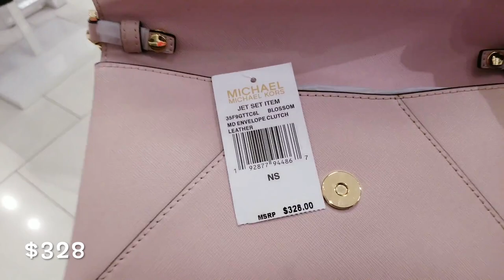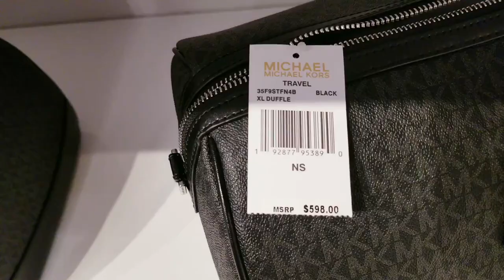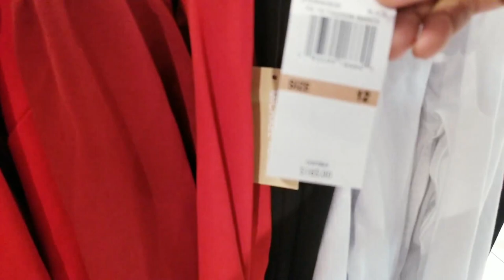MICHAEL KORS OUTLET HANDBAGS | SHOP WITH ME